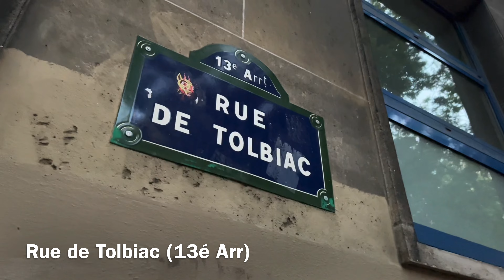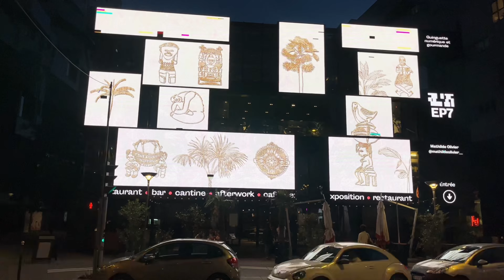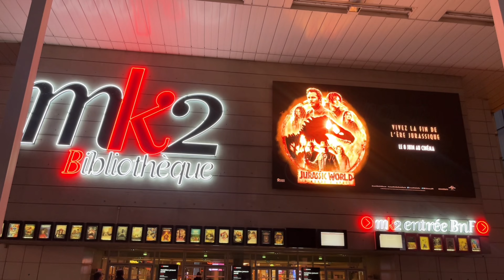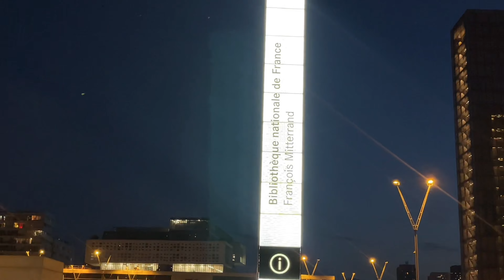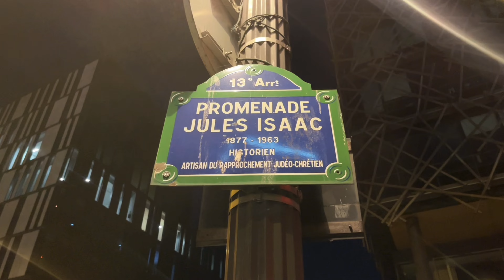🇫🇷[PARIS 4K] WALK IN PARIS "HIDDEN GEM IN PARIS" (EDITED VERSION) 03/JUNE/2022